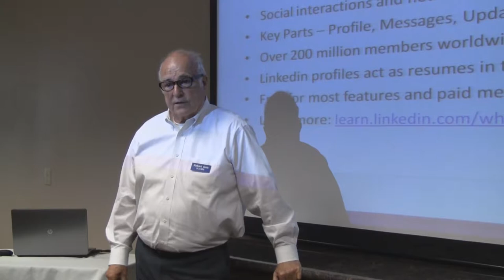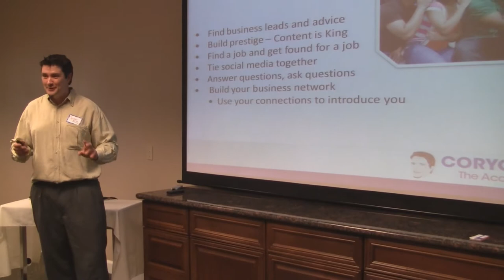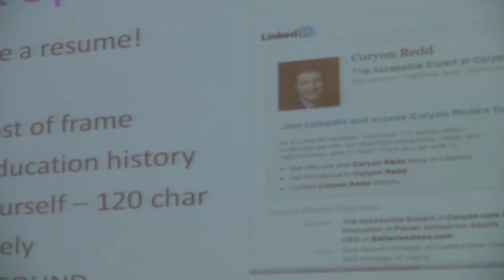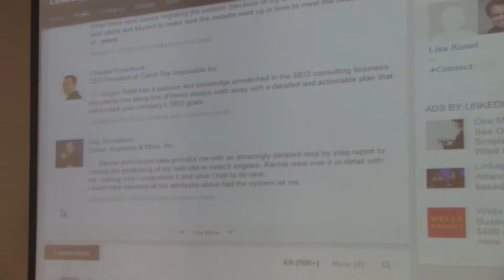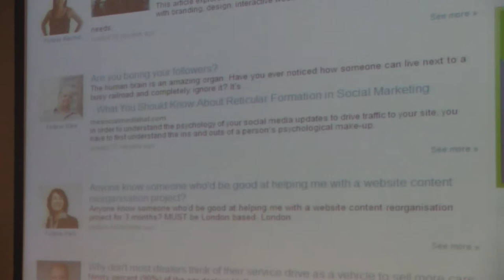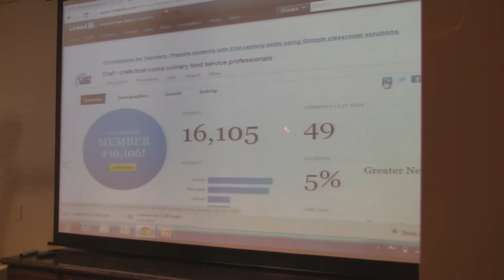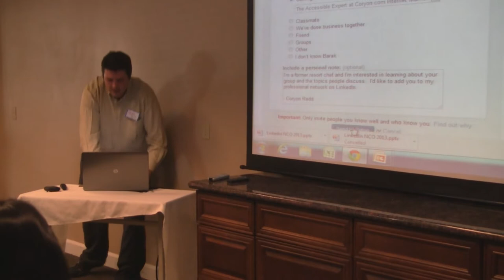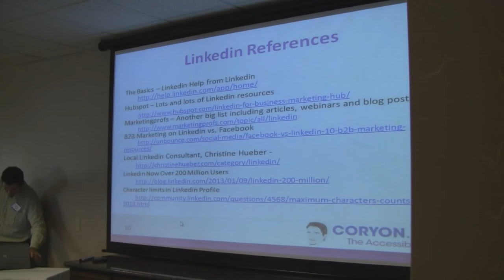Fundamentals of LinkedIn and Branding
Nevada County Online's May 2013 Meetup featured "Fundamentals of LinkedIn and Branding" by Coryon Redd, a sought-after Internet marketing speaker and one of the groups co-facilitators